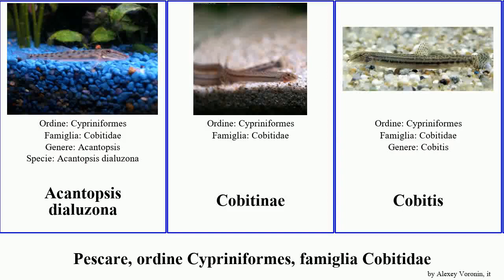Pescare, ordine Cypriniformes, famiglia Cobitidae cobitis pangio fish fusca taenia oblonga larvata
pescare ordine Cypriniformes, famiglia Cobitidae.
fish of Order Cypriniformes Family Cobitidae, language: it.

19th Floor - Bobby Richards (Free YouTube library)

Acantopsis dialuzona
Cobitinae
Cobitis
Cobitis elongatoides
Cobitis bilineata
Cobitis calderoni
Cobitis taenia
Cobitis vettonica
Koreocobitis rotundicaudata
Pangio fusca
Pangio kuhlii
Pangio oblonga
Pangio shelfordii
Sabanejewia
Sabanejewia larvata
Serpenticobitis